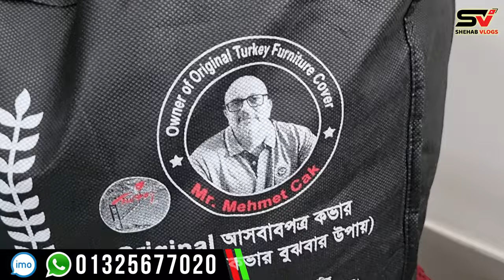গ্যারান্টি সহ তুর্কি সোফা কভার কিনুন অগ্রিম পেমেন্ট ছাড়াই// Sofa cover price in BD 2024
দোকোনের ঠিকানাঃ
Classy Cover
Dhaka Uttara, sector-13, road-19, House-27

বন্ধুরা আপনাদের ব্যবসা প্রতিষ্ঠান যেকোনো প্রচার বা বিজ্ঞাপন তৈরি বা ফেসবুক, ইউটিউব মার্কেটিং করতে হলে আমাদের সাথে যোগাযোগ করতে পারেন নিচের ঠিকানায়।